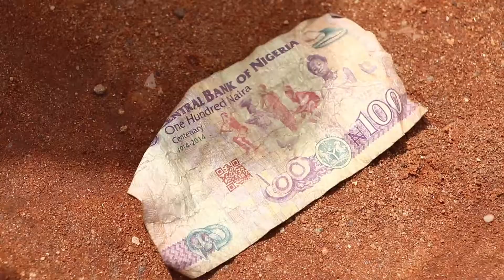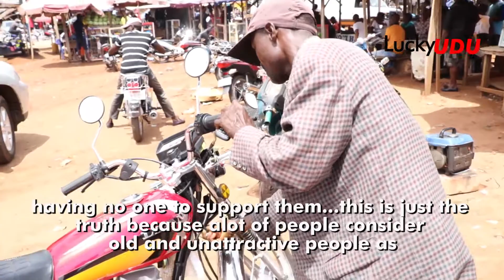OLD MAN TOOK HIS PHONE TO A REPAIR SHOP BECAUSE HIS CHILDREN STOPPED CALLING.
TO EVERYONE THAT HAS NEGLECTED HIS OR HER PARENTS... People now see your parents as evil people because they're lonely and poor with wrinkled body or disability having no one to support them. This message is from an orphan who never really knew his both parents, a young Nigerian Christian child of 21...his name is Lucky Udu.
      I have been driven by my pain and the pains of the world to make this short video. We are currently working on a charity Organization where we can support old people and make them feel happy and accepted just like before they reached their old age even though most of them didn't plan or live right to achieve success today. God is love and if you don't know love, you don't know God.
My name is Lucky Udu,  I want to use my pain to create love for others.

I hope you liked it? please hit the subscription button and bell so you get notified whenever we upload a video.

For over the years now, Lucky Udu Tv has been creating amazing videos to spread and teach education, with your support we will continue to make more contents in the future, please give us this moment of joy.
Support us: Pay into our bank account
Lucky David Udu
Access Bank

You are part of our success and we recognize you, thanks so much! Keep watching Lucky Udu Tv 👌